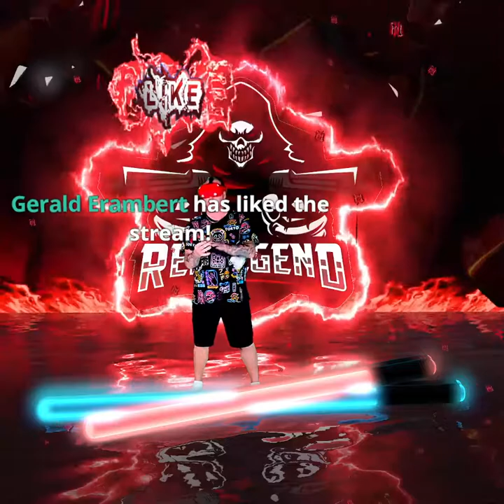Beat Saber maul style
Beat Saber maul style mixed reality